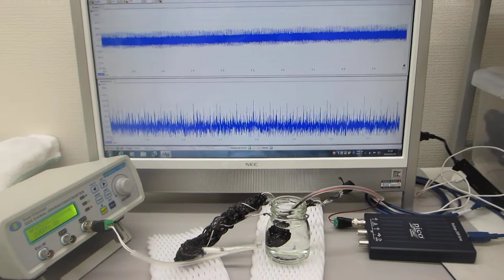超音波の伝搬特性（非線形特性、応答特性、ゆらぎの特性、相互作用による影響）を測定確認する実験